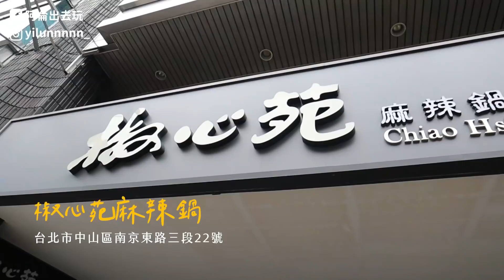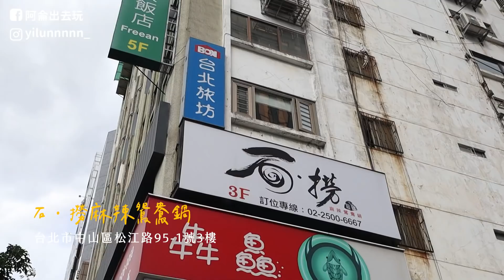不要再吃馬辣了！台北必吃麻辣鍋吃到飽！這間CP值超高！｜阿侖 Alun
冬天就是要吃鍋！
不知道大家心中第一名麻辣鍋是誰？
這次挑了我很喜歡的四家來吃
到底哪一家最值得？

如何支持我？